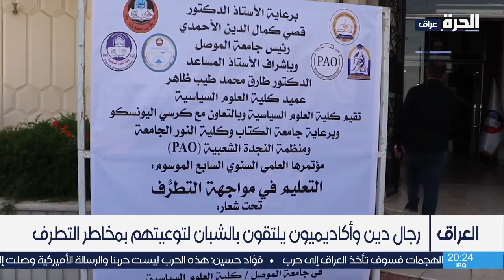ديالى .. سعي لمواجهة الإدمان على المخدرات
في ديالى، افتتَحت الجهات الأمنية والصحية أولَ مركزٍ لمعالجة الإدمان على المخدرات بسعة خمسمائة سرير، ويعد هذا المركز السادس عشر في العراق.. وسط مطالبات منظمات إنسانية بتوفير التسهيلات الأمنية اللازمة لحماية المدمن الراغب بالتشافي

حمل تطبيق "الحرة كونيكت" للتلفزيونات والهواتف الذكية:

أمازون فاير